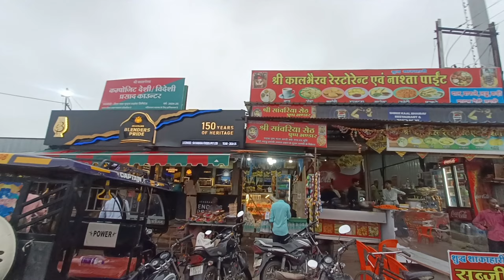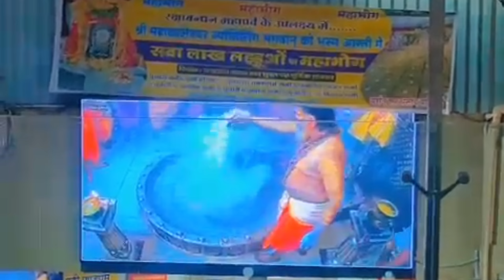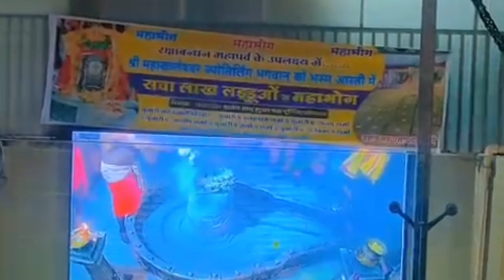महाकाल की भस्मारती।। Rat ke 3 bje ।। भव्य दर्शन।। काल भेरोनाथ भी गए।।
महाकाल की भस्मारती।। रात के 3 बजे।।
comment down apko ye vlog kesa lga jarur btana